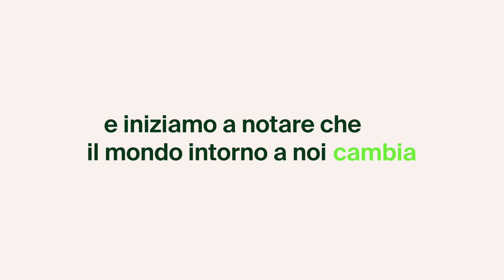Belkin - Everyday impact: focus sulle persone, il pianeta e i prodotti.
Scopri il nostro impegno per la sostenibilità. Facciamo la differenza, ogni giorno. Stiamo riducendo il nostro impatto ambientale per essere più responsabili verso noi stessi e tutta l'industria tecnologica.